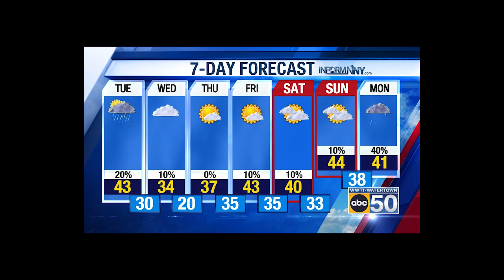North Country Evening Weather for 12/11/23